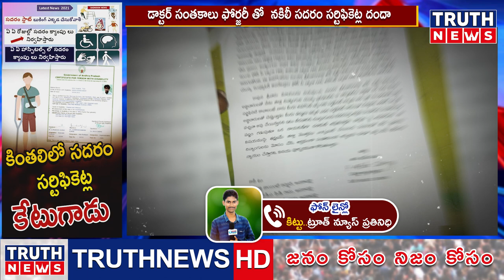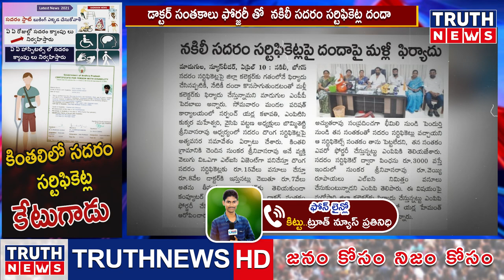అనకాపల్లి జిల్లా||కింతలిలో నకిలీ సదరం సర్టిఫికెట్ల కేటుగాడు||TRUTHNEWS TASKFORCE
అనకాపల్లి జిల్లా ||కింతలిలో నకిలీ సదరం సర్టిఫికెట్ల కేటుగాడు truthnews @TRUTHNEWS